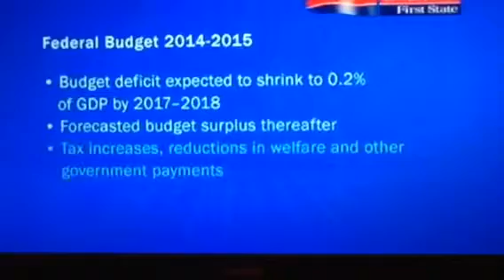Colonial First State Update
This just floored me as investment update by CFS and calmly stating that reduction in welfare payments will help budget along